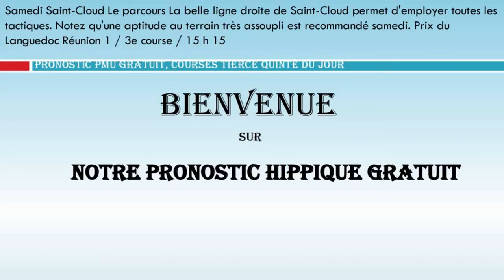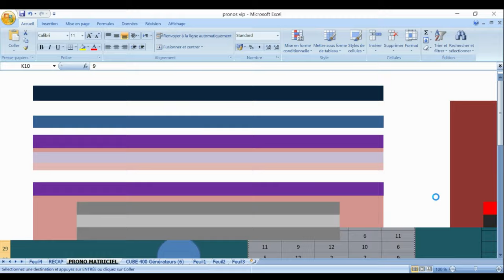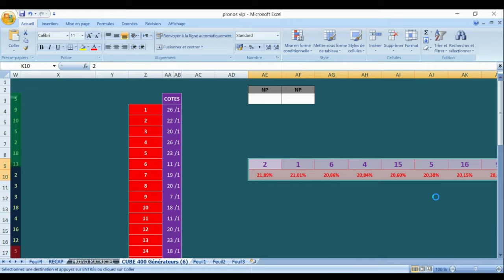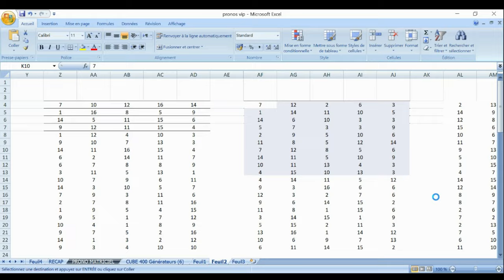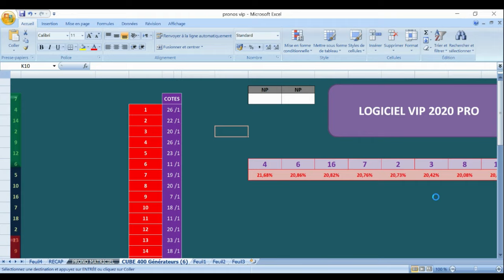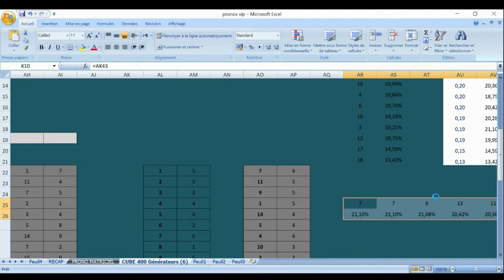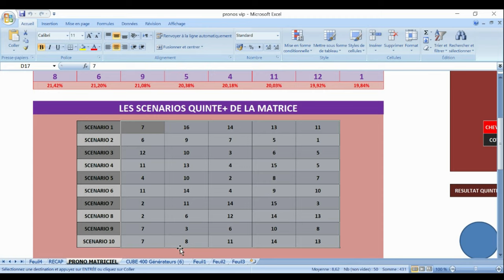PRONOSTIC Prix CornéliaMonté - 2850m - 90000 € - 16 Partants 01=04=2023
Pronstic

n bases
1 Rue des Irlandais
9 Douriann
6 Tauran Shaman
n le meilleur
1 Rue des Irlandais
n cheval en forme
13 Saphira Dream
n a suivre
6 Tauran Shaman
n un bon tuyau
2 Gaidar
n surprises
15 You Rock
10 London Royal
n derniere heure
9 Douriann